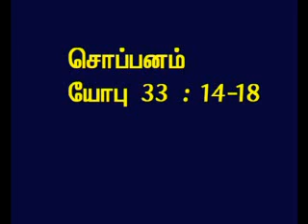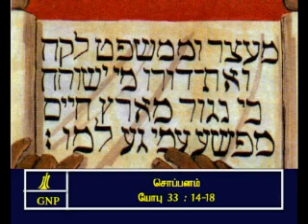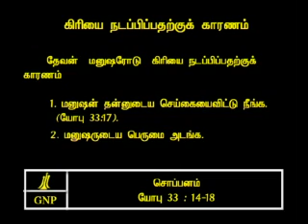TAMIL BIBLE VIDEO COMMENTARY JOB 33 PART 5